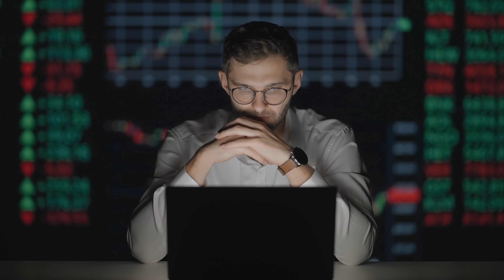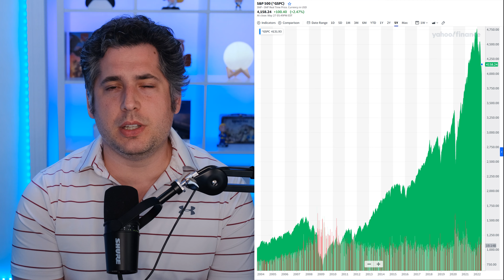FIVE STEPS TO INVESTING while the markets are ON FIRE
How should you approach investing during a bear market? In this video, we talk about FIVE STEPS that MUST BE TAKEN in order to maximize your investments during a bear market.

There is so much impacting the markets right now. Bearish sediments have driven us into a bear market, and investor confidence has taken a hit. While there are a few green days to be excited about, there are many, many more red days that have brought many stocks crashing down.

Investing during a bear market can be challenging. Its hard financially, and its hard emotionally. That is why this video exists. In this video, we discuss five essential steps that should be taken in order to ensure that an investor maximizes their opportunities during a bear market.

HOW TO INVEST IN A BEAR MARKET

Timestamps
0:00 Intro
0:57 Step One
2:24 Step Two
5:09 Step Three
7:55 Step Four
9:07 Step Five
9:49 Conclusion

Here are some investing and finance related topics for you to research, that are especially helpful for beginners: